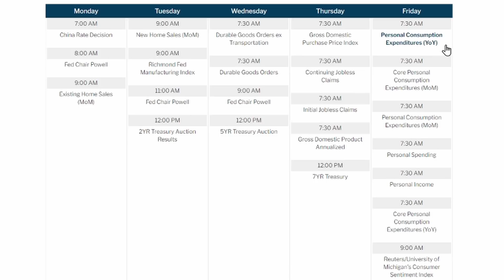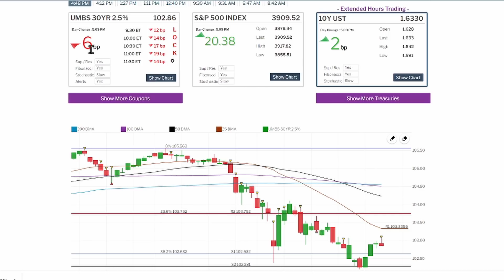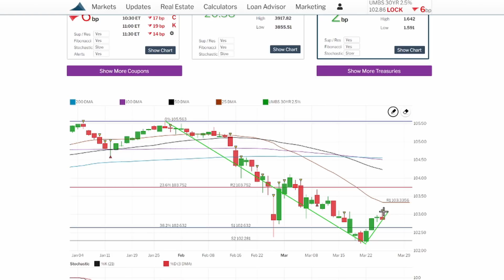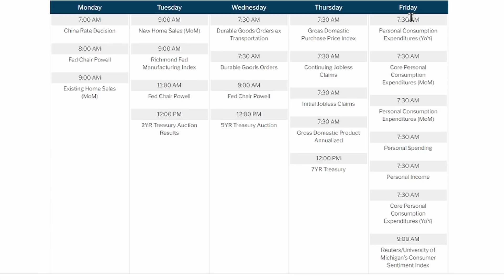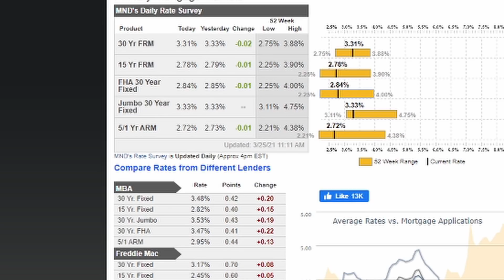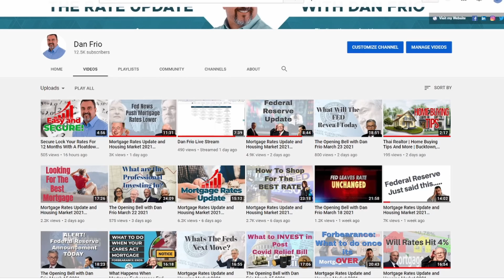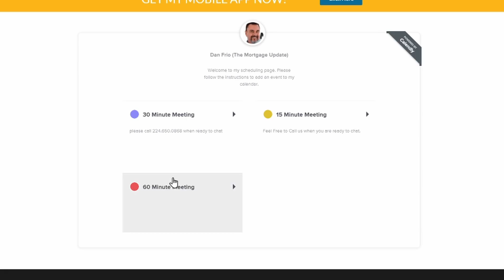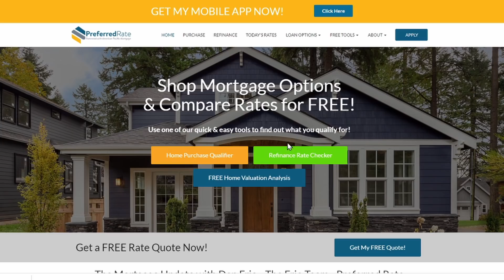Mortgage Rates Update and Housing Market 2022 Forecast